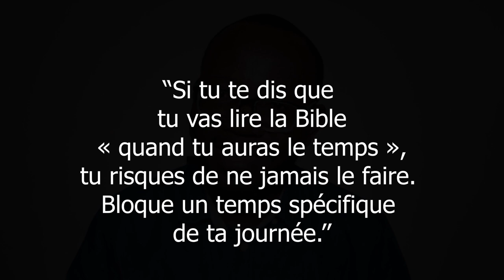AVOIR UNE BONNE DISPOSITION, PREMIER CONSEIL POUR UNE BONNE LECTURE